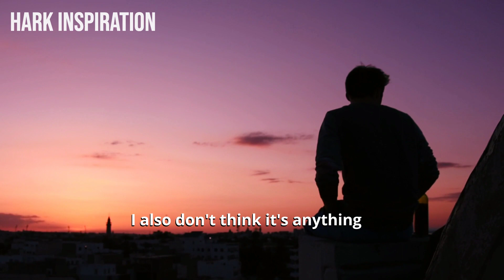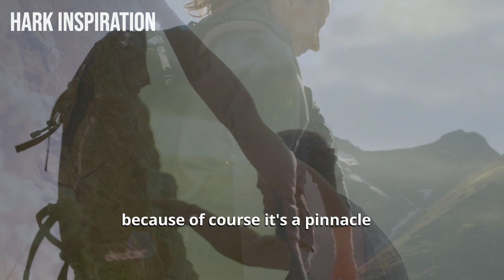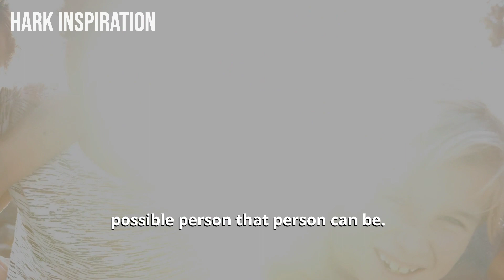Life Lesson - The Key to Resilience and Finding Purpose | Jordan B Peterson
YOU MUST HEAR THIS! Jordan B. Peterson gives a powerful  motivational speech on how to transform your life and build the next generation.  This thought-provoking speech will help you to refocus your aim in life and show you how to achieve your future potential. Transform your life into an adventure while pursuing the good and maximize your probability of success in your future.

► Footages and music used is licensed through FlexClip
► Source: Jordan B Peterson

Consider subscribing to the channel for educational videos about inspiration, motivation, success, hope, encouragement, finding meaning and purpose in life, learning about our brain, mindset, and other inspirational and motivational related content.

- The entirety of this video consists of multiple fragments of soundbite in order to get the point across where necessary.